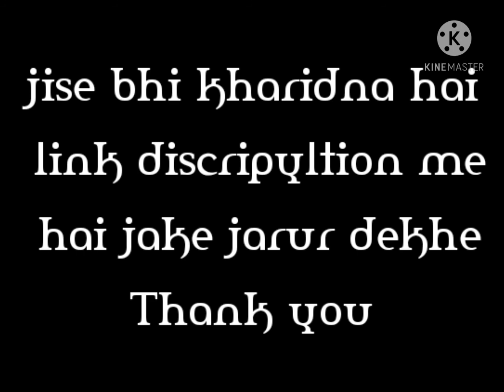Top 3 Launch box/Tiffin box under 200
welcome to offerzone dosto is video me hm apko launch box jo ki 200 ke price par bik rha hai iska video hai

thank u for wathing my videos